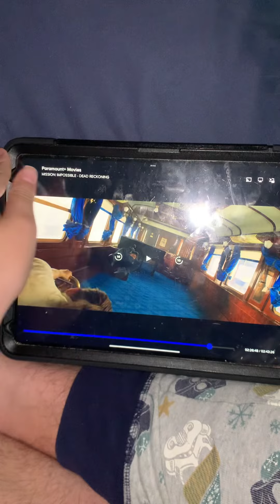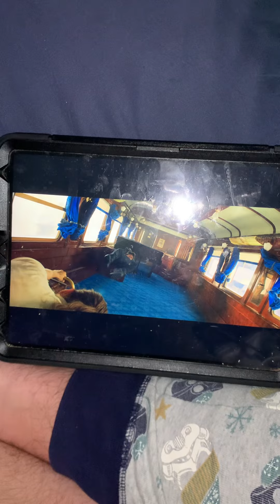You had to run 🏃 probably of the train 🚂 probably